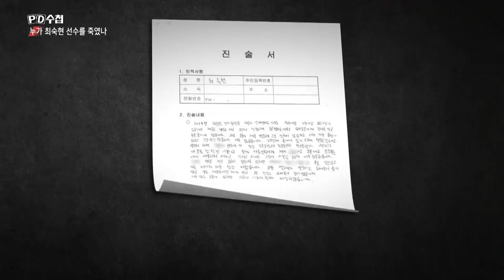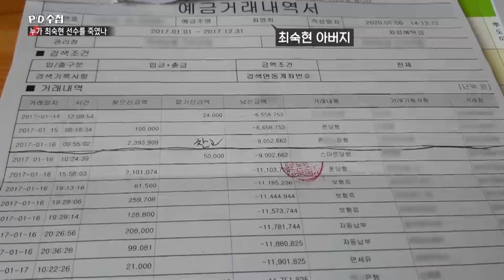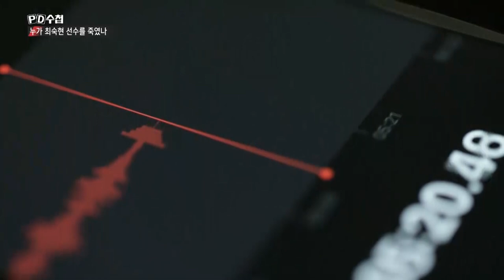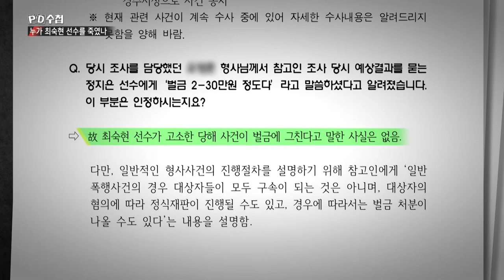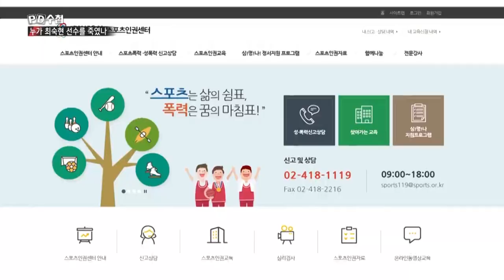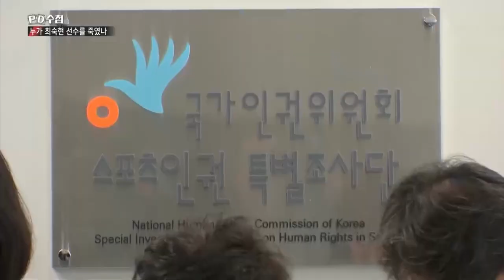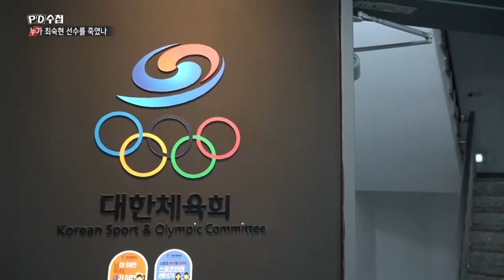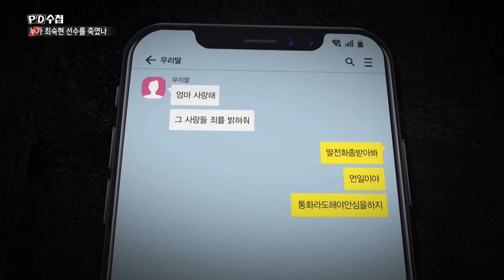그들이 죽는 세상 - 최숙현 선배가 보내온 편지 - 후반부 - PD수첩 (MBC 200811 방송)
[반론보도] 'PD수첩-그들이 죽는 세상-최숙현 선배가 보내 온 편지' 관련

본 방송은 지난 8월 11일 'PD수첩' 프로그램 '그들이 죽는 세상-최숙현 선배가 보내 온 편지' 제하의 보도에서 '대한체육회 클린스포츠센터에서 사건의 진상을 조사하기 전 대한철인3종협회에 협조부터 요청했고, 경찰 수사를 이유로 조사에 나서지 않았다'고 보도한 바 있습니다.
이에 대해 클린스포츠센터는 "여성 전문수사관 출신의 조사관을 배정하였으며, 당시 최숙현 선수의 요청에 따라 대면조사 없이 경찰조사 진행 후 사건자료를 넘겨주는 것으로 협의했고 조사에 한계가 있었다"고 알려왔습니다.
이 보도는 언론중재위원회의 조정에 따른 것입니다.